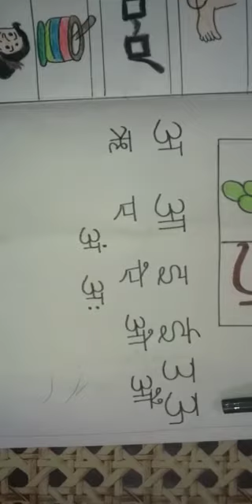Class Pre-Primary - Recapitulation exercise